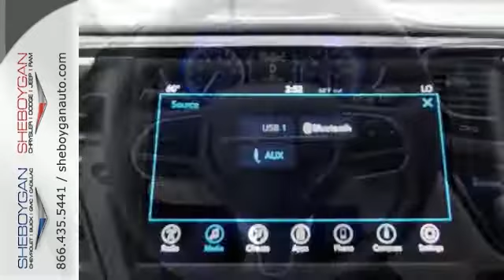New 2018 Chrysler Pacifica Appleton WI Sheboygan, WI B8464 - SOLD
Year: 2018
Make: Chrysler
Model: Pacifica
Trim: Touring Plus
Engine: 3.6L V6
Transmission: Automatic 9-Speed
Color: Bright White Clearcoat
Stock #: B8464
VIN: 2C4RC1FG7JR100760
It's ready for anything! Come and get it! Fun and sporty!! Standard features include: Bluetooth Remote power door locks Power windows with 2 one-touch Automatic Transmission 4-wheel ABS brakes Air conditioning with dual zone climate control Rear air conditioning - With separate controls Cruise control Universal remote transmitter Audio controls on steering wheel Traction control - ABS and driveline 287 hp horsepower 3.6 liter V6 DOHC engine 8-way power adjustable drivers seat Head airbags - Curtain 1st 2nd and 3rd row Passenger Airbag Multi-function remote - Trunk/hatch/door/tailgate Power heated mirrors Tilt and telescopic steering wheel 4 Doors Front-wheel drive Fuel economy EPA highway (mpg): 28 and EPA city (mpg): 19 Front fog/driving lights Compass External temperature display Tachometer Transmission hill holder Trip computer Interior air filtration Overhead console - Mini with storage Power Activated Trunk/Hatch - Power liftgate Cylinder Deactivation Keyless Ignition - Doors and push button start Front seat type - Bucket Reclining rear seats Rear heat - With separate controls Third row seats Intermittent window wipers Privacy/tinted glass Clock - In-radio display Stability control Knee airbags - Driver and passenger Daytime running lights Dusk sensing headlights Rear spoiler - Lip Rear wiper Rear defogger Center Console - Partial with storage... Are you looking for a Dealership you can trust and actually enjoy your car buying experiencea€¦look no further. Our Mission Statement is to treat our customera€TMs with enthusiasm in providing automotive products and services that exceed your expectations. Now many dealers may say things like this however at Sheboygan Chevrolet Chrysler we a€œwalk ita€ with pride! Our Sales personnel are non-commissioned which means we pay their wages not you! Having trouble finding that perfect vehiclea€¦please allow Sharon Alia and Crissy in our Internet Department help find it f